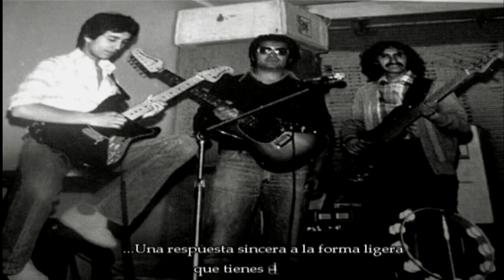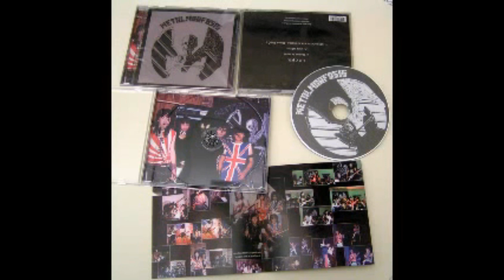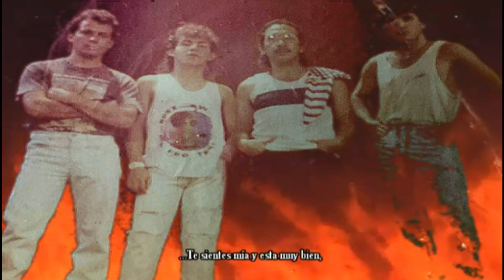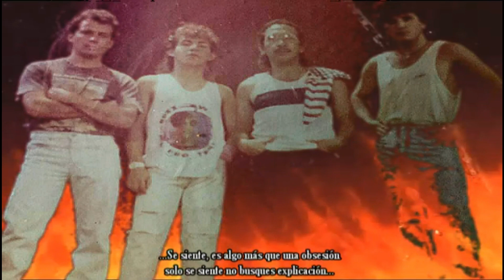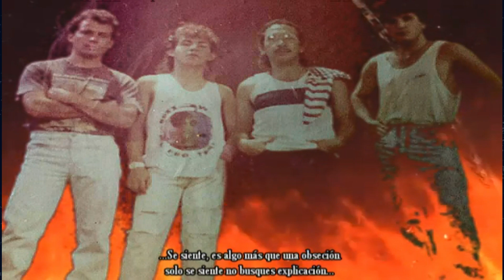Track, Stratus, Metalmorfosis, Dies Irae, Dixi, Coda 3, Loukass, Lapsus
RockBol 80s-90s
- Track - Ave fenix
- Stratus - Esto es tuyo
- Metalmorfosis - Somos de Metal
- Dies Irae - Sexo en las Rocas
- Dixi - Se Siente
- Coda 3 - Eres mi perdicion
- Loukass - Escrupula
- Lapsus - Amar hasta brillar
- Loukass - No Reces al sol
- Octavia - Despues de ti